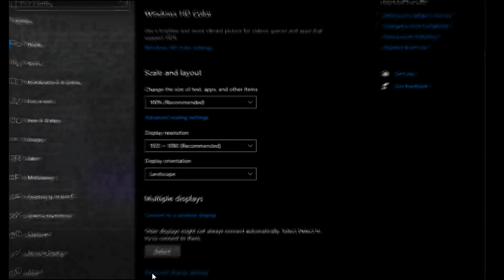the new best resolution for pvp..?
fov┊105 / dynamic off
 dpi┊1500
 sens┊41

 ip: stray.gg / minemen.club